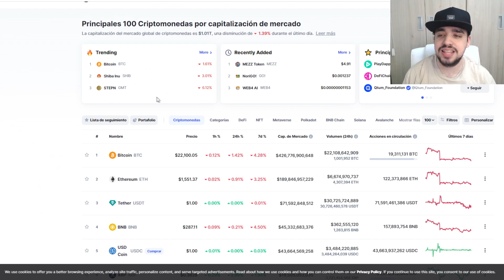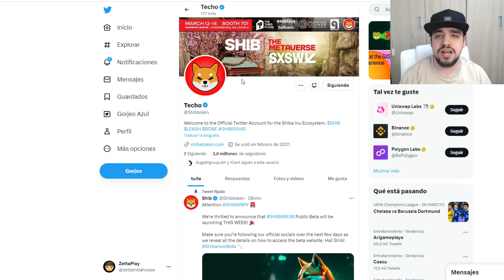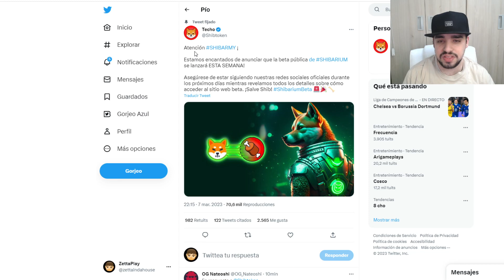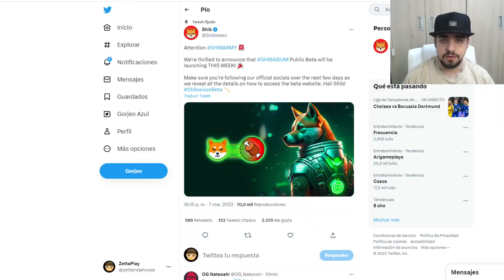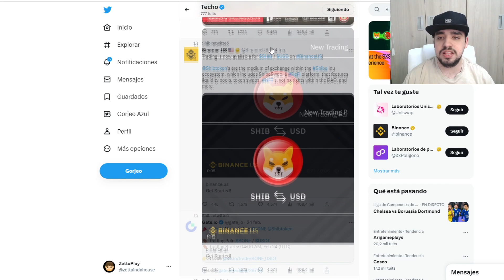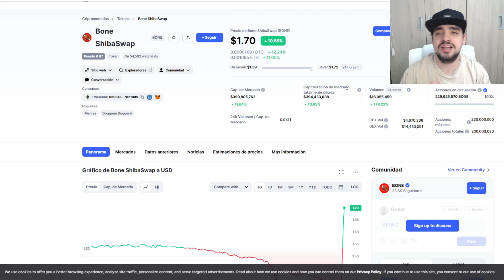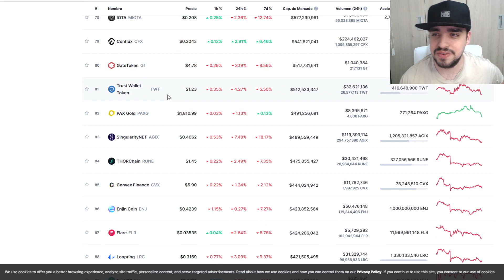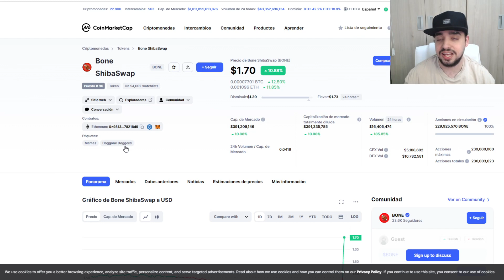SHIBA INU APUNTO DE EXPLOTAR | SHIBARIUM SALE ESTA SEMANA! | SHIBA TO THE MOON 0,01$ | NOTICIAS SHIB